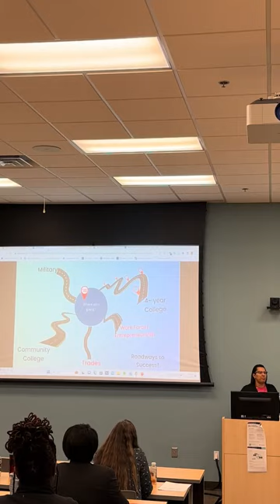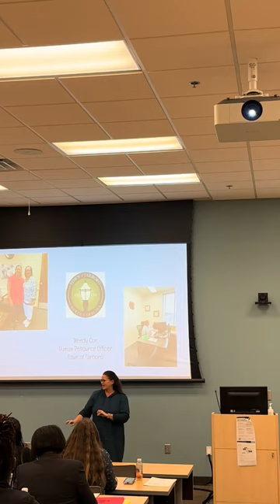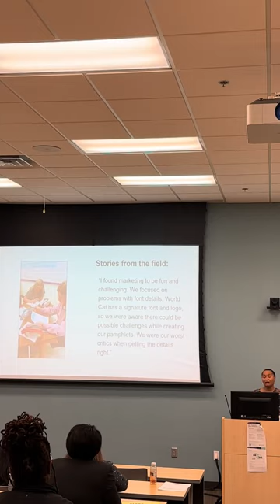2023 Teachers@Work Promotional Video